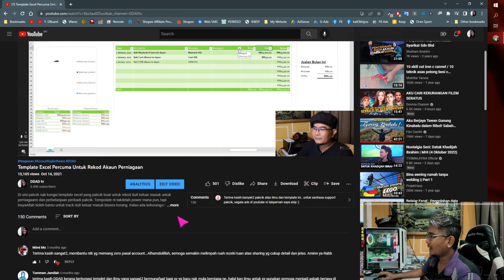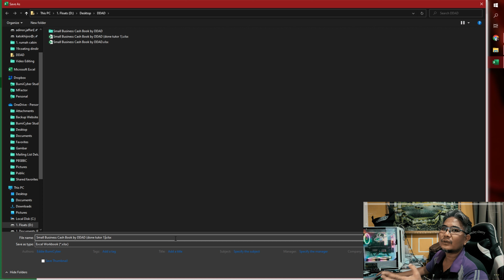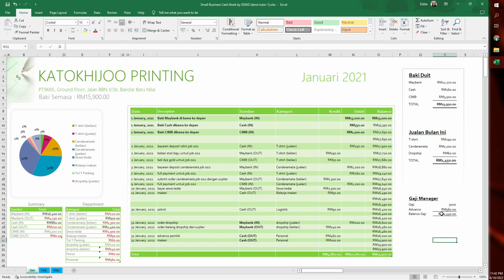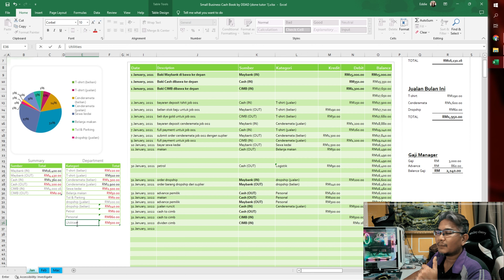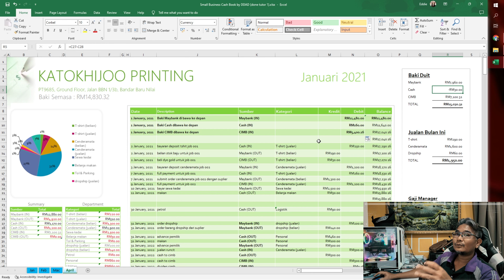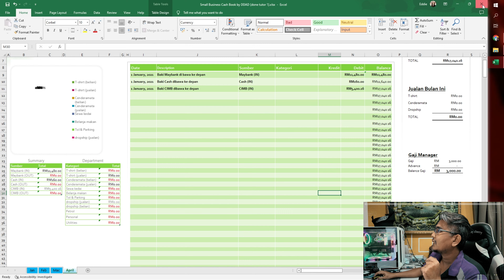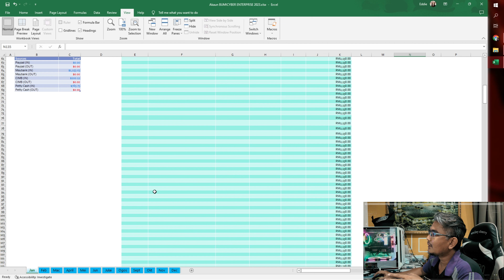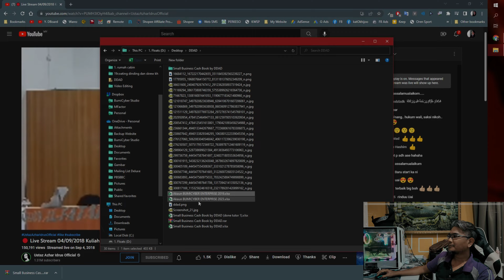Cara Rekod Akaun Perniagaan Mudah Guna Microsoft Excel | Template Excel Percuma (Part 2)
Di sini pakcik nak kongsi template excel yang pakcik buat untuk rekod duit keluar masuk untuk perniagaann dan perbelanjaan peribadi pakcik. Tempolate ni takdelah power mana pun, tapi insyaAllah boleh bantu untuk track duit keluar masuk bisnes korang. Kalau ada kekurangan korang sendiri boleh upgrade template tu dari masa kesemasa sampai dia boleh jadi macam jarvis Ironman.

Video Index
00:00 Intro
00:26 Cara Mendownload Template Excel Yang Diberikan
03:26 Raw file asal. Rujuk tutorial part 01
04:06 Sambungan tutorial Part 02
07:45 Cara tambah department baru
12:52 Tambah row pada table akaun
13:09 Cara rekod pindahan duit dari cash ke bank
16:55 Duplicate worksheets
20:44 Copy file 2022 untuk akaun tahun 2023 dan berikutnya
25:00 Outro

Sekian saja untuk video kali ini. Thanks semua atas support dan sokongan dari korang especially kepada yang sudi subscribe channel pakcik yang secara tidak langsung banyak memotivasikan pakcik untuk lebih giat lagi menghasilkan video-video sharing berkaitan perniagaan.

Pakcik doakan semoga perniagaan korang success.. maju dan survive dengan jayanya. Assalamualaikum dan see you on my next video.